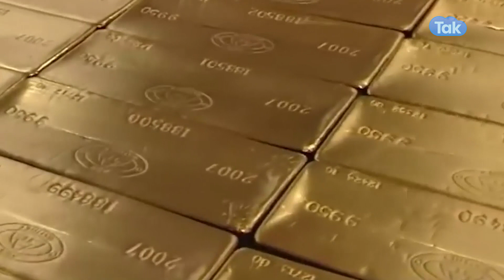GOLD: किस देश से भारत में आता है सोना? |BIZ Tak